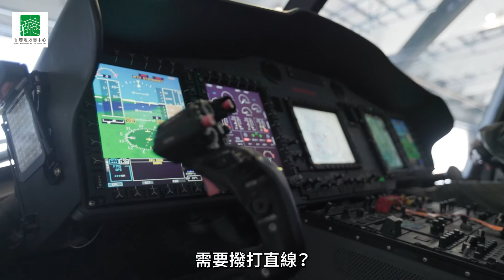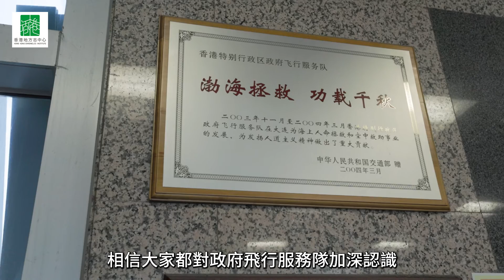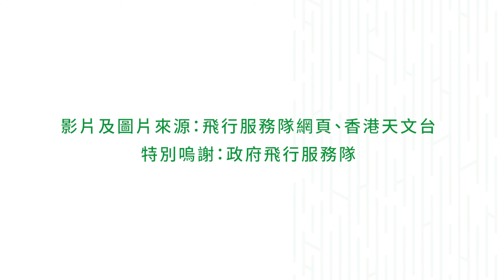【港古港今】拆解飛行服務隊都市傳聞！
「不好意思，我在山上攀石卻不慎跌傷，你們能否派人前來救我？」坊間都市傳聞，有人說 ，如需要飛行服務隊救援，如何找到他們？ 是否要撥打直線？

召喚飛行服務隊直升機救援，原來是首次免費，其後便要收費？ 不如有請飛行服務隊機長們為大家逐一解答！

🎥【衝上雲霄 肩負重任】 帶你認識飛行服務隊